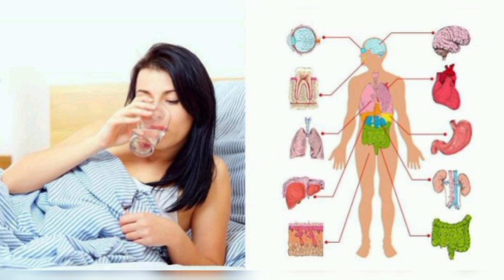Dore Impamvu 5 ukwiye kunywa amazi mugitondo ugikanguka...igitangaje abayanywa nibake